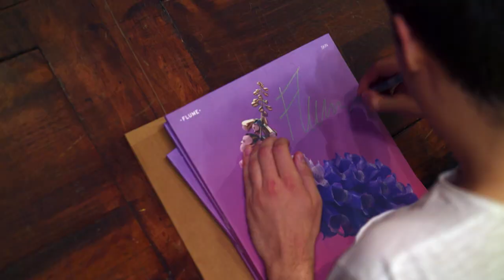Flume: When Everything Was New (Documentary Trailer)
The last six years have been a ride. We squished that journey down into two 45 minute documentaries, directed by Nicholas Wrathall: "When Everything Was New" and "Sleepless: The Story of Future Classic"